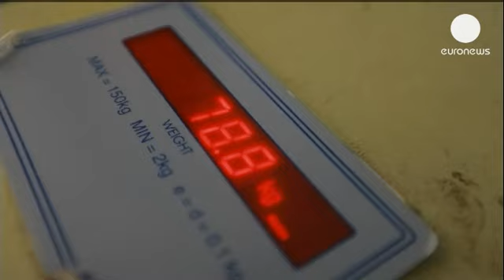Samoan airline makes fat people pay more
A Samoan airline that charges passengers by their weight and not by seat has defended this as the fairest method.

Samoa Air began this policy in November and it has once again caught attention following a Norwegian report that suggested obese passengers should be charged more.

One passenger said: "I don't think it's really fair because the skinny people will be paying less and the bigger people will be paying a whole more and I've got a bit of weight."

But Chris Langton the Samoa Air CEO disagreed with this saying:

"Once people have acknowledged that the aeroplane runs by weight and not by seats it makes it a lot easier for them to understand and recognise that its actually the fairest possible system of air carriage that's available."

It is hardly surprising that the first airline to use this policy came from Samoa, according to a 2008 World Health Organisation (WHO) study almost 60 percent of its population is considered obese.